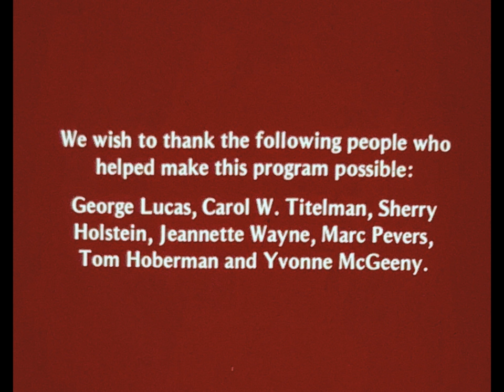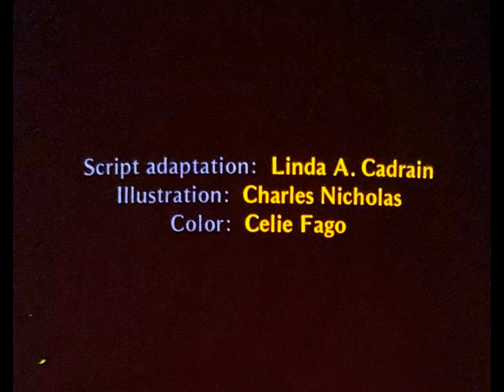Star Wars Pendulum Press Filmstrip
1978 Pendulum Press Filmstrip
Contemporary Motivators